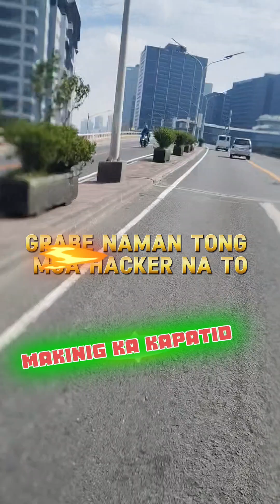Global security hackers huli nang NBI at tinatrack pa Ang iba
grabe Yung mga nahack nito Hindi biro...